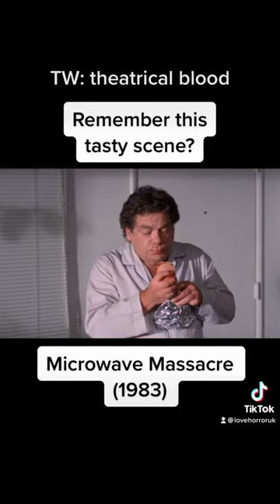Microwave Massacre accidental cannibalism scene